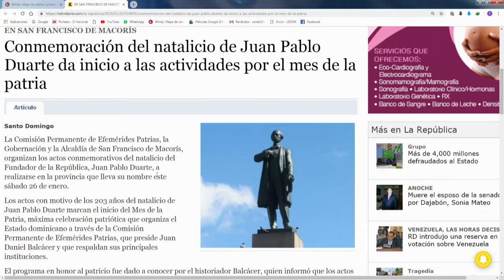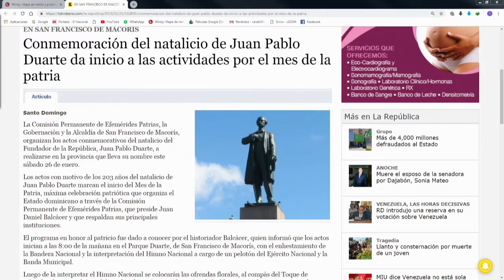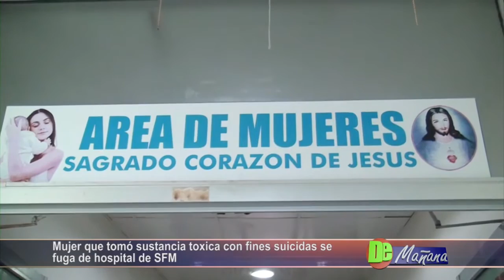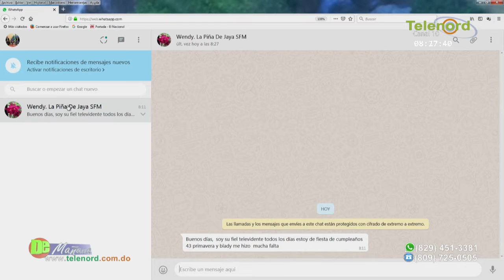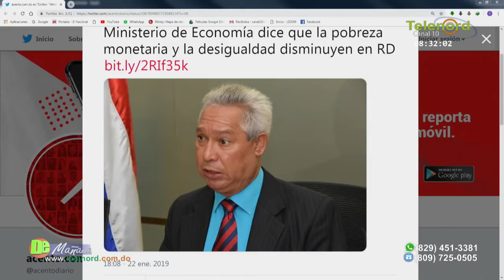De Mañana viernes 25-01-2019